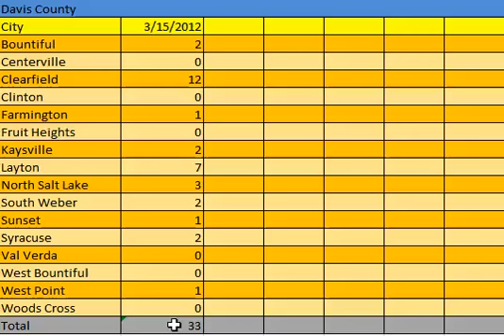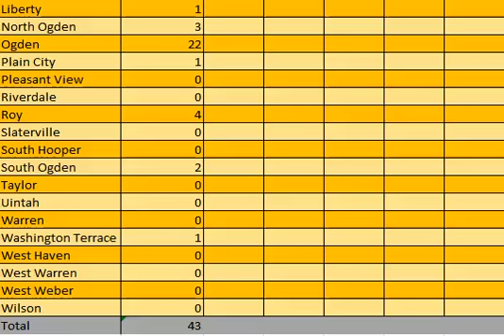Inventory of Bank Owned Homes in Weber and Davis County, Utah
This video covers the inventory of bank owned homes as of 3/15/2012 in cities throughout Weber and Davis counties in Utah.   Cities covered include Ogden, Layton, Kaysville, Bountiful, North Ogden, South Ogden, Pleasant View, North Salt Lake, etc.   Every city in each county is included in the chart reviewed.